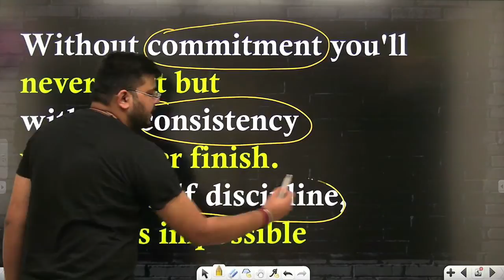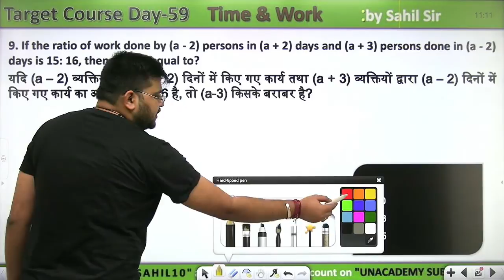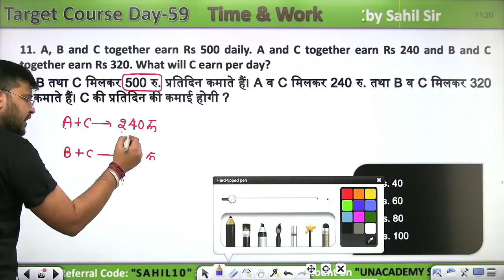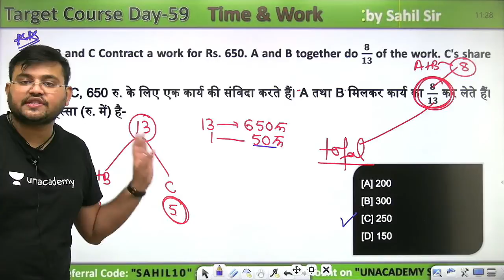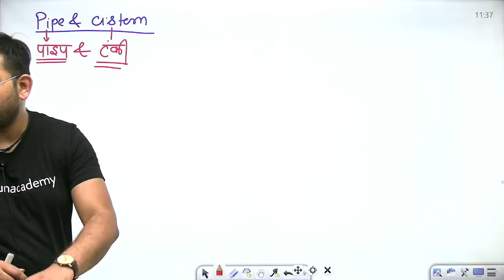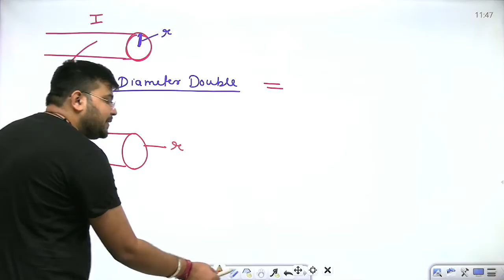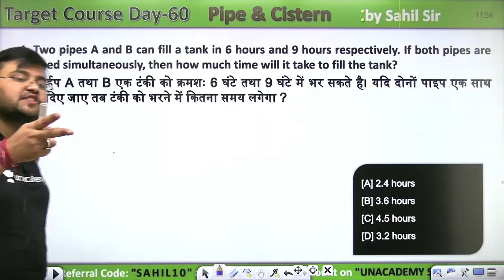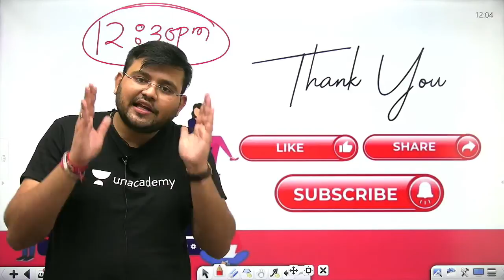11:00 AM - RRB NTPC 2019-20 | Maths by Sahil Khandelwal | Pipe & Cistern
RRB NTPC 2020 | NTPC Maths by Sahil Sir | Maths Pipe and Cistern by Sahil Sir | Pipe and Cistern Problems Tricks and Shortcuts for NTPC | Pipe and Cistern wifistudy

✿ Morning Shows:
05:00 AM - Current Affairs Quiz Show by Bhunesh Sir
05:30 AM - Maths Short Tricks by Prabal Sir
06:30 AM - One Word Substitution & Idioms by Harsh Sir
07:00 AM - The Hindu Editorial by Harsh Sir
08:00 AM - Current Affairs Show by Bhunesh Sir
08:40 AM - Vocabulary Show by Harsh Sir

✿ RRB NTPC 2019-20 सफलता Batch:
09:00 AM - General Awareness by Rohit Sir
09:30 AM - General Science by Neeraj Sir
10:15 AM - Reasoning by Deepak Sir
11:00 AM - Maths by Sahil Sir

✿ RRB Group D 2019-20 Selection Batch:
12:00 PM - General Science by Priya Ma'am
12:30 PM - Maths by Sahil Sir
01:00 PM - General Awareness by Bhaskar Sir
01:30 PM - Reasoning by Hitesh Sir

✿ RRB NTPC & Group D 2020:
02:00 PM - Current Affairs by Ankit Avasthi Sir

✿ UPSC CSE 2021 (Mon-Tue):
02:00 PM - Economics by Upendra Sir
06:00 PM - General Science & Technology by Upendra Sir

✿ SSC & Railway Exams:
03:00 PM - Maths by Pawan Rao Sir

✿ Bank Exams 2020-21:
02:00 PM - Maths By Amit Sir
03:00 PM - Reasoning  by Sachin Modi Sir
04:00 PM - Banking Awareness by Abhijeet Sir
05:00 PM - English by Narendra Sir

✿ SSC/Banking/All Exams:
05:00 PM - English by Aisha Ma'am

✿ SSC CGL 2020 Foundation Course:
06:00 PM - GS by Priya Ma'am
06:30 PM - Reasoning by Deepak Sir
07:00 PM - GA/Current Affairs by Bhaskar Sir
07:30 PM - English by Sandeep Kesarwani Sir
08:00 PM - Maths by Dhasu Sir

✿ SSC JE 2019-20 (Technical) Crash Course:
03:00 PM - Mechanical Engg. by Neeraj Sir
10:00 PM - Electrical Engg. by Ashish Sir
10:00 PM - Civil Engg. by Sandeep Jyani Sir

✿ SSC CPO 2020:
11:00 PM - Maths by Naman Sir

✿ All Competitive Exams:
07:30 AM - Maths by Ajay Choudhary Sir
09:00 PM - Math by Rahul Sir
10:15 PM - Maths by Sajjan Sir
11:00 PM - GK by Praveen Sir
11:30 PM - Maths by Ayush Sir

1. One Subscription, Unlimited Access
2. Learn from your favorite teacher
3. Real time interaction with teacher
4. You can ask doubts in live class
5. Limited students
6. Download the videos & watch offline